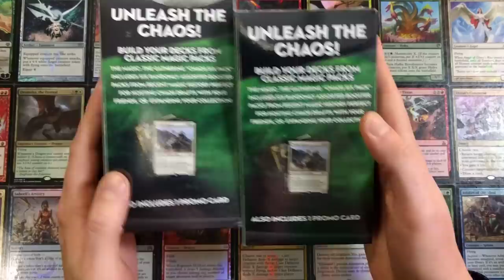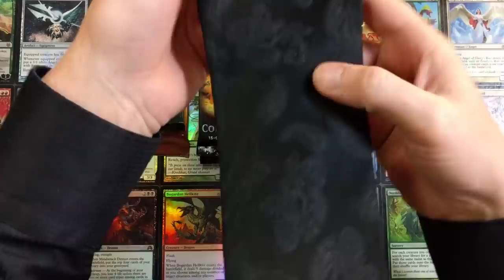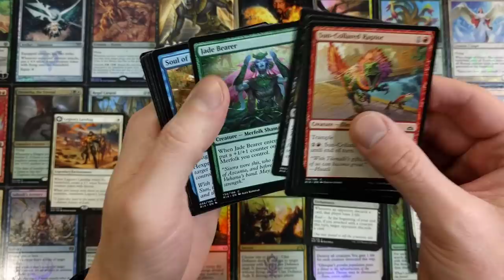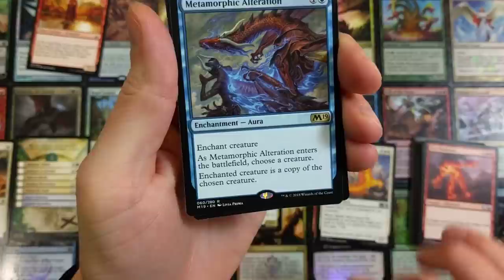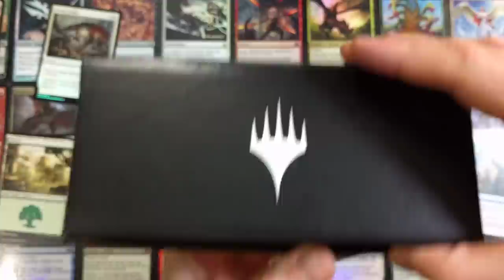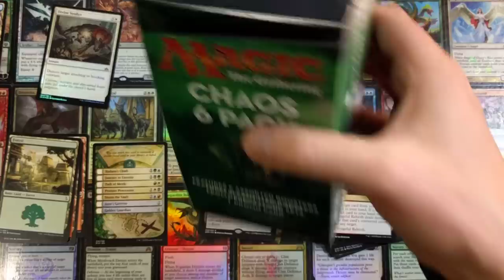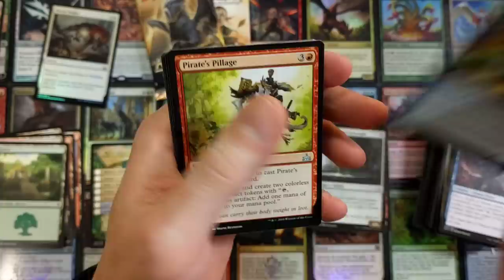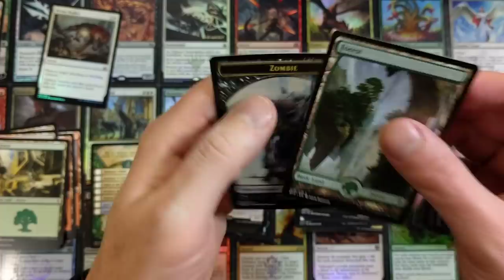Walmart Chaos 6 Pack Mystery MTG Boosters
Opening two Chaos 6 Pack Mystery Booster Boxes you can find for $20 at your local Walmart.  Not only that but I won a bet and someone paid with an Ultimate Masters Booster Pack.  Awesome pull!

-Fan Mail-